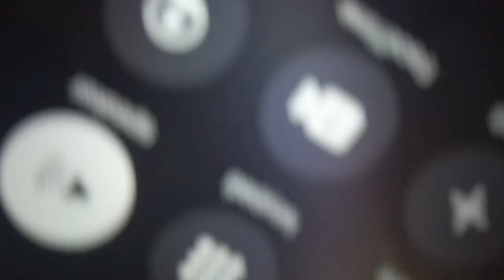Money Mays & Flocko- UP